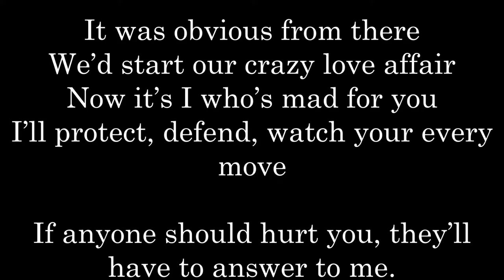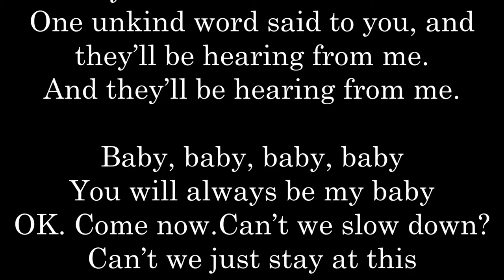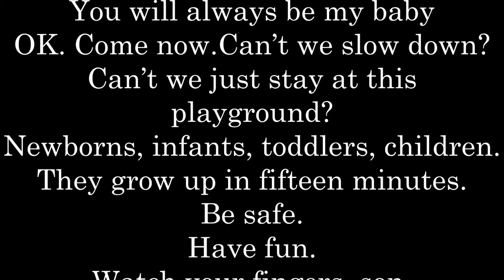Your Fingers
Description